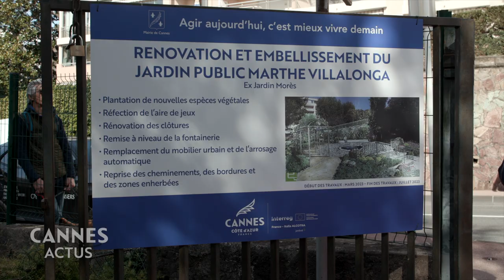Le jardin Morès rebaptisé Jardin public Marthe Villalonga et bientôt rénové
Avec plus de 30 squares et jardins publics rénovés ou créés, la ville de Cannes totalise aujourd'hui plus de 102 hectares d'espaces vert urbains. Un seul objectif, valoriser le patrimoine vert cannois afin d'améliorer la qualité des vie des habitants.